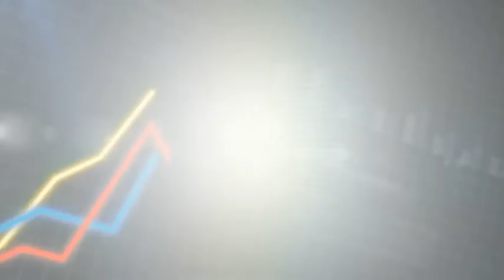เพิ่มบุญลดบาป ตอนที่ 98